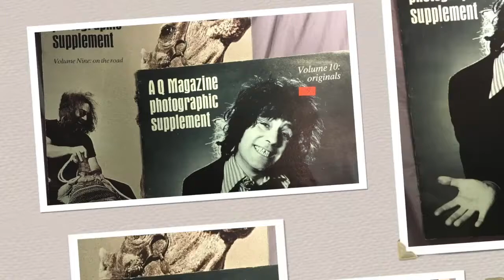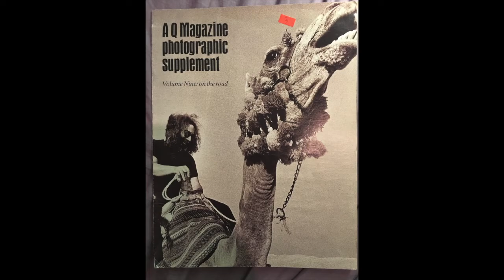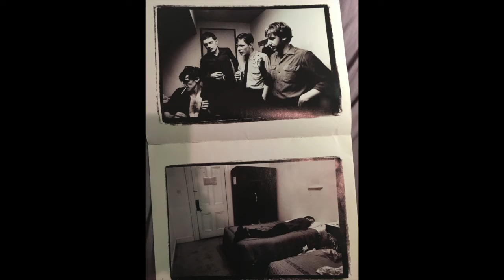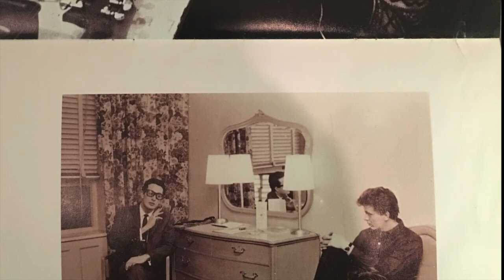Q Magazine MUSIC Photos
Showing Q Magazine ROCK Photos Supplement Vol 9 & 10.
Taken from 2 Q magazines, I show some photos that you do not normally see, or maybe you do.